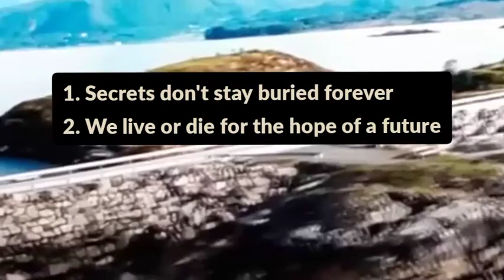THE FULL STORY OF JAMES BOND'S NO TIME TO DIE MOVIE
A full movie narration of James Bond's No Time To Die movie. It's my favourite 2021 movie.

QUESTION OF THE DAY: Who is your favourite James Bond?